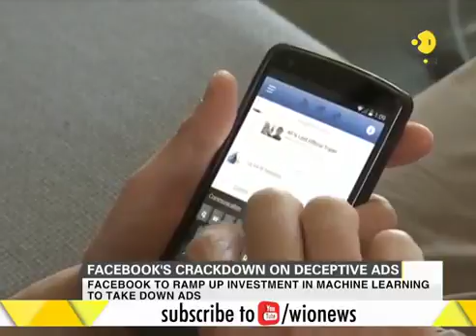Facebook to hire over 1,000 people to prevent ads that manipulate elections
Facebook is going to hire over 1000 people to prevent ads that manipulate elections. It handed over 3000 Russia-Linked ads to Congress. World is One News,